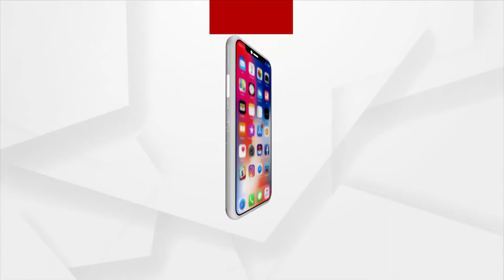Srimandir Management Committee Meeting To Be Held Today Under Chairmanship Of Gajapati Maharaja